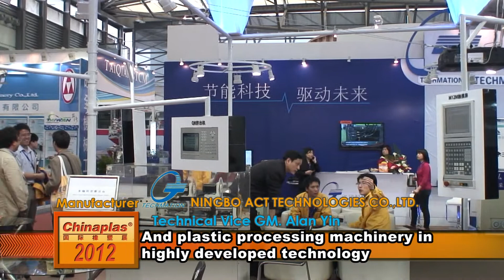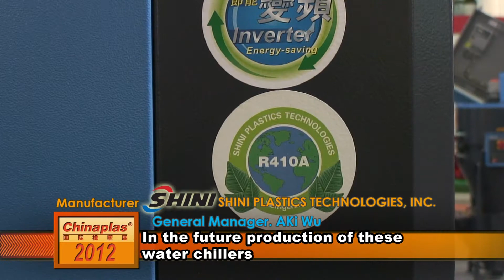Chinaplas 2012-Counter Attack of Taiwan Innovative Products or Technique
It is for sure all these leading businesses are undergoing continuous research and development progress to improve their products in various features, customization, and reduction of friction.